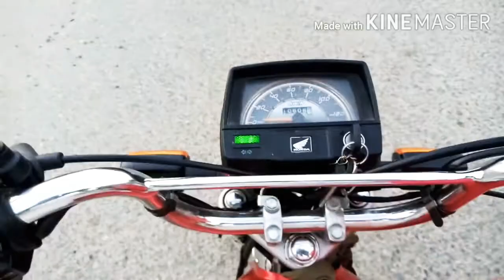horizon Hospital d2 Johar town Lahore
horizon_ Hospital

# Johar_ towne

# miyanplaza